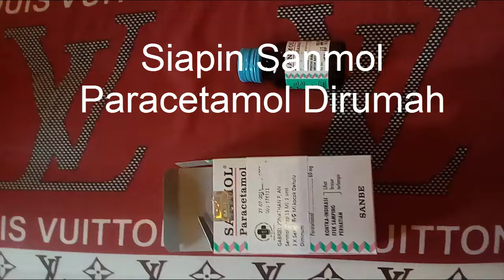Solusi Bayi Demam Setelah Imunisasi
Sediakan paracetamol dirumah
Suhu badan normal 36,5 derajat celsius - 37,5 derajat celsius
Diatas itu bayi dinyatakan demam / panas.